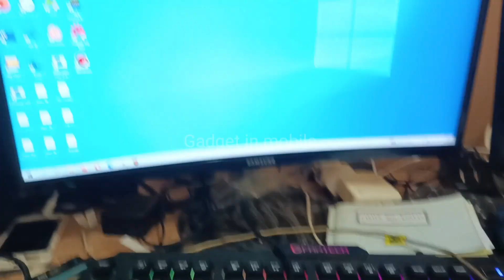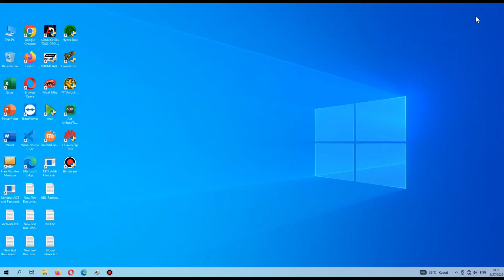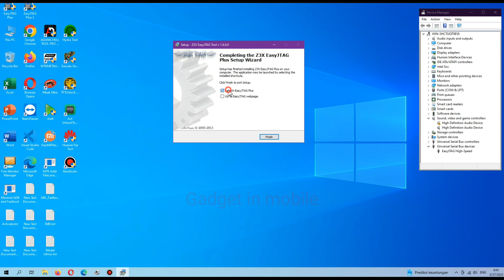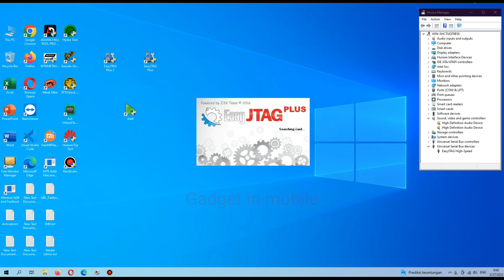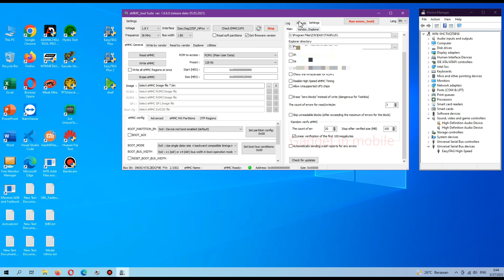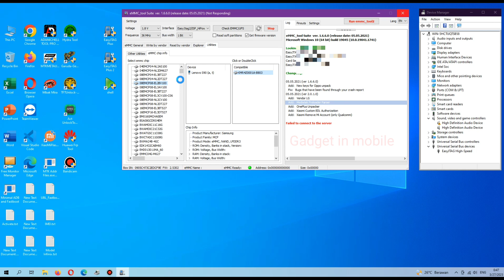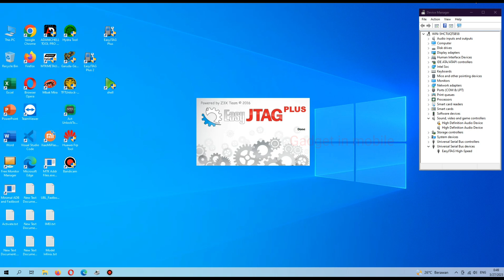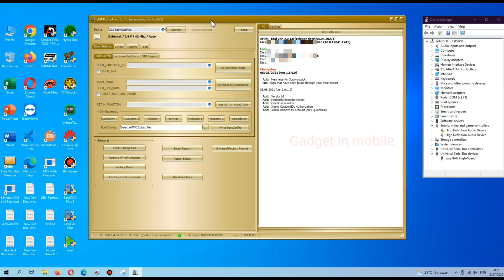Easy Jtag Plus 2023 Update Fix Xiaomi OPPO VIVO REALME SAMSUNG INFINIX HUAWEI All Problems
Added:

OPPO MTK 870 5G And Factory Reset / FRP

- Factory Reset / Erase FRP With Direct
- Oppo Find X3 PEDM00
- Oppo Reno6 Pro 5G CPH2247
- Oppo Reno6 Pro Plus 5G PENM00
- Realme GT Neo 3T RMX3371
- Realme Q5 Pro RMX3372
- Realme GT Neo2 RMX3370
- Oppo K10 CPH2373
- Oppo K10 Pro PGIM10
- Oppo Find N PEUM00
- Oppo Find X5 CPH2307
- Oppo Find X3 Pro CPH2173
- Oppo Reno7 4G CPH2363
- Realme GT 5G RMX2202
- Realme GT2 RMX3311 | RMX3310
- Realme C30 RMX3581 factory reset / Erase frp
- Realme C33 RMX3624 Factory Reset / Erase frp

VIVO

Support Vivo MT6771 New Security
Factory Reset and FRP With Test Point

Huawei - H0n0r

- Added new write / Erase FRP fix Stuck logo restart )

- Added New Method Erase Huawei H0n0r FRP

- Huawei H0n0r 50 NTH / AN00 / NTH / TN00 / NTH / NX9
- Huawei Honor 50 Lite NTN / L22, NTN-LX1 | NTN / LX3
- Huawei Honor 50 Pro RNA / AN00  RNA / TN00
- Huawei H0n0r 50 Pro RNA / LX9
- Huawei n0va 9 NAM / AL00 NAM / LX9
- Huawei nova 9 Pro RTE-AL00
- Huawei Honor 60 LSA-AN00
- Huawei Honor 60 Pro TNA-AN00
- Huawei Honor Magic3 ELZ-AN00
- Huawei Honor Magic3 Pro ELZ-AN10
- Huawei Honor Magic4 LGE-AN00
- Huawei Honor Magic4 Pro LGE-NX9 | LGE-AN10.
- Huawei Honor X7 CMA-LX2
- Huawei H0n0r X8 TFY / LX1 | TFY / LX2 | TFY / LX3
- Huawei Honor Magic V 5G MGI-AN00
- Huawei Honor X30 5G ANY-AN00
- Huawei P50 ABR-AL00
- Huawei Nova 8i NEN-L22 | NEN-LX1
- Huawei Honor Magic 4 lite 5G ANY-NX1

Added Samsung Mediatek

- Erase frp | factory Reset )
- Samsung Galaxy Tab A7 Lite ( SM-T225N )
- Samsung Galaxy Tab A7 Lite ( SM-T227U )
- Samsung Galaxy A13 5G ( SM-A136B, SM-A136U )

Xiaomi
- Support Reset Disable Mi Cloud No Relock Mediatek One Click,
- Redmi Note 11 Pro ( Pissarro )
- Redmi Note 11 Pro Plus( Pissarro )
- Redmi Xiaomi 11I 5G ( Pissarro )